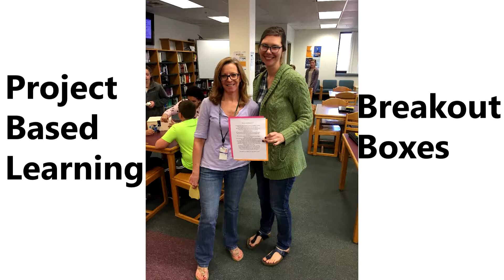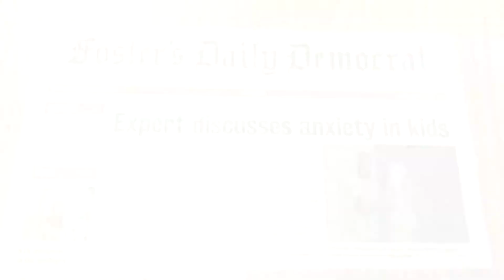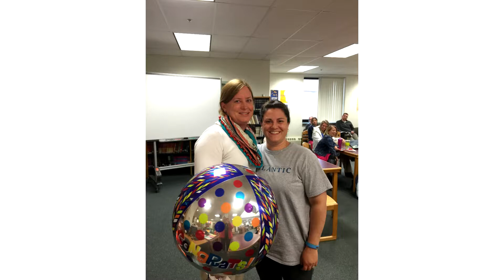Seed Slide Show-Drew Hallett